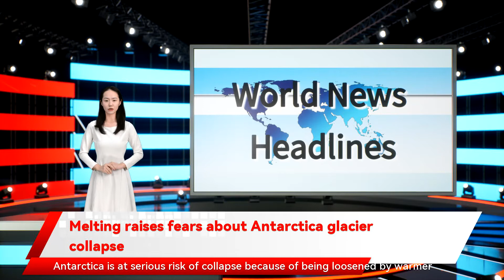Melting raises fears about Antarctica glacier collapse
Scientists have warned that one of the most significant glaciers in Antarctica is at serious risk of collapse because of being loosened by warmer temperatures in the surrounding seas, with the potential for globally significant consequences.The Thwaites Glacier, also known as the Doomsday glacier because of the impact its melting would have, flows into the Amundsen sea off western Antarctica and is around the same size as Great Britain or Florida.Opinion on its longevity is divided, but at a meeting of the American Geophysical Union on Monday, some delegates suggested it could have as little as five years left before the continued erosion of its ice from beneath would lead to a greater rate of fracturing higher up, which could result in a serious raising of global sea levels."There is going to be dramatic change in the front of the glacier, probably in less than a decade. Both published and unpublished studies point in that direction," glaciologist Ted Scambos from the International Thwaites Glacier Collaboration told the BBC. "This will accelerate the pace (of Thwaites) and widen, effectively, the dangerous part of the glacier."The website Science News quoted him as saying carbon dioxide emissions were significantly to blame."We're watching a world that's doing things we haven't really seen before, because we're pushing on the climate extremely rapidly with carbon dioxide emissions … it's daunting," Scambos explained.Another glaciologist, Erin Pettit from Oregon State University, told United States broadcasting network CNBC that rising sea levels were a near inevitability and the focus should now turn to how to manage their environmental impact."We are already on track for sea level rise in the next several decades that will impact coastal communities worldwide," Pettit said. "We can't reverse this sea level rise, so we need to consider how to mitigate it and protect our coastal communities now."According to Scambos, Thwaites is the widest glacier in the world, and over the last 30 years, it has doubled the outflow speed of the water it has released. It holds enough water to raise global sea levels by more than 60 centimeters, and were it to be significantly damaged, it could also impact on other surrounding glaciers, compounding the problem.The website of scientific journal Science says diagonal fractures have been spotted spanning nearly the entire length of the glacier's ice shelf, adding to fears about its stability.Scientist from the British Antarctic Survey have been part of a team using hot water to drill access holes into the ocean cavity, hundreds of meters below the ice shelf, to assess conditions within.It reported that the water in the area known as the grounding zone, where the glacier lifts off the sea bed, was uncharacteristically warm, and also salty, two factors which are regarded as likely to increase the chances of significant melting from below the surface.